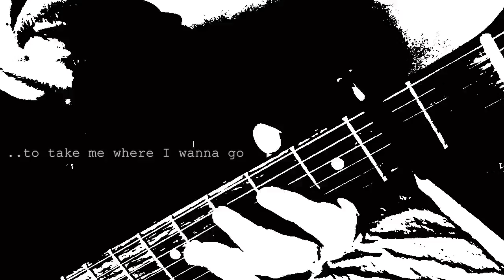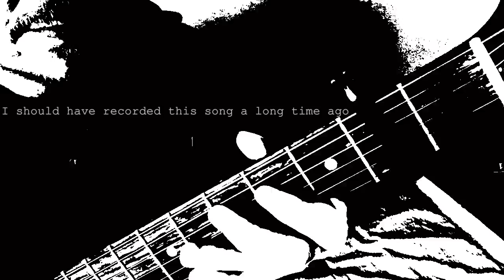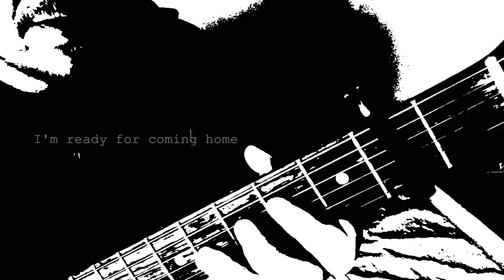Smoofie - Lord of the Floor